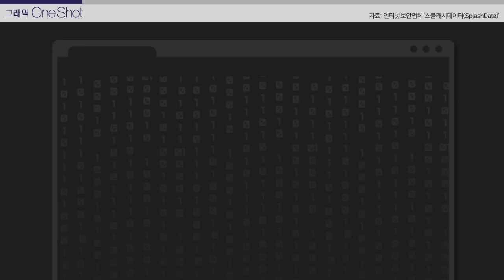혹시 당신도? 최악의 '비밀번호' TOP25